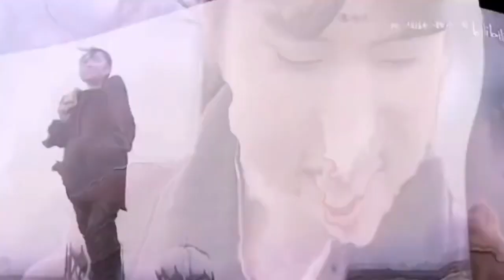Nhạc nền hay làm video